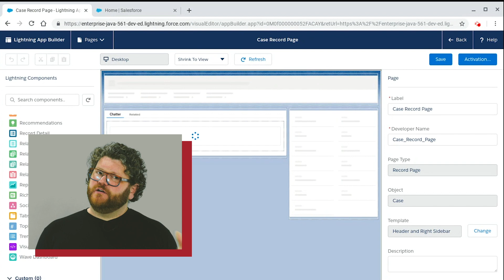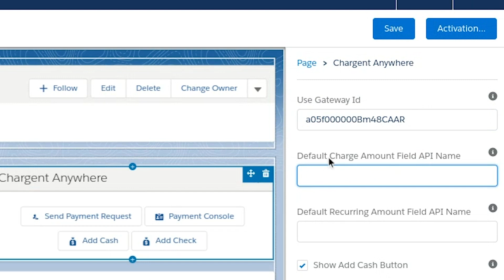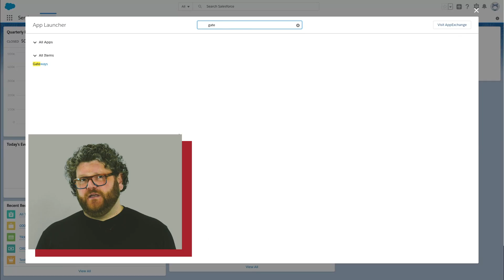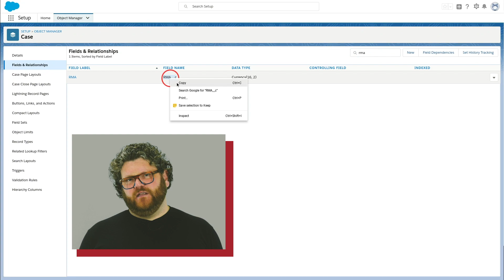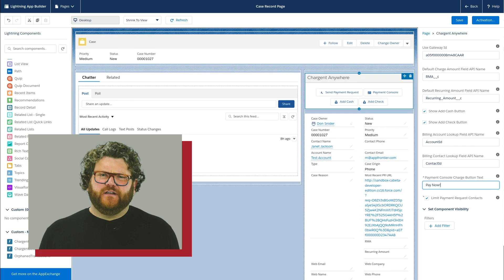How To Take Payments On Any Object In Salesforce | Chargent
✅ GET THE CHECKLIST - "10 Ways To Make Salesforce Payments Safe, Easy And Profitable"

Take payments NOW on any object in Salesforce.  This product demo video walks Salesforce administrators through how to setup Chargent Anywhere in less than 5 minutes.  Chargent Anywhere payment-enables all Salesforce native applications and any Salesforce object.

Want to learn more about Chargent Anywhere?  Great, we want to help.

Chargent Anywhere allows admins to easily enable their Salesforce users to take payment from any object in Salesforce.  In the next five minutes I am going to teach you how to payment-enable any object, any Salesforce-native application with Chargent Anywhere.  Let’s dig in!

To start this simple process, just navigate to the object of your choice, click the [gear icon] and choose Page.

That brings up the Lightning App Builder, locate the Chargent Anywhere Component near the bottom of the left-side list and drag it to the desired position.  It can go anywhere you like on the page.  However, we recommend placing it at the top of the right-hand column on the page.  This just makes it easy to access for your users.  [0:41]

Now we will simply configure the advanced features of Chargent Anywhere using the built-in lightning component configuration page.

First up the gateway setting.  Admins may elect to define a specific gateway to use on this page.    This is completely optional, another option is to allow users to pick a gateway when they launch payment console or payment request page.

As I want to set the gateway for this page.  I am going to need to grab the gateway record ID.

As you can see, this org has several different gateways.  To configure,  one just needs the ID of the gateway record, there are several ways to get the gateway record ID.  One quick way is to use the URL in the address bar of the browser.

Simply double click the ID inside the link and copy this Salesforce record Id.

Next just drop the ID here in the “Use Gateway Id” field.    That’s it, that step is accomplished!

Next up, admins can tell Chargent anywhere where to draw the amount to be charged from.  This pre-populates the charge amount in the payment request and payment console features.   For this example, I added an RMA field with the type of currency to the Case object.

To get the API name I want to go into the object manager, for the Case object.

Open the Fields & Relationships section, search for the field name, I called mine RMA.

Under the Field Name column, I will copy the exact API field name, then paste it onto my lightning-component-configuration page.

We’ve also integrated the recurring amount field, so I will use the same process to grab that field and drop that in the Default Recurring Amount field.  Just like we did above.

Next. One can either show or hide, both the Add Check and Add Cash buttons.

You can see them displaying and disappearing right here

Next up is the Billing Account lookup field, this allows your users to quickly choose a contact of the Account that is in that field.

Same for the contact record field.  We will use the copy/paste process we discussed earlier to choose and populate the values into these 2 fields.

Finally, we had customers that wanted to rename the Charge button, say something else like Pay Now. So we built in the Payment Console Charge Button Text setting.  It’s your process, call it whatever you like.

That’s it, we’re done!  Congratulations!  [fist bump graphic] That’s all we need to do here!  As I already activated and assigned this page, I can just save it.

Wa-la!  You are ready to go.   You just payment-enabled your application.  Let’s do a really quick overview of the key features and get you on your way.

For a full demo of everything Chargent Anywhere, check out our detailed demo video!

Well how about that!  You just payment-enabled that object for your user in under five minutes.  If you would like our help, just reach out.  We are here to help!